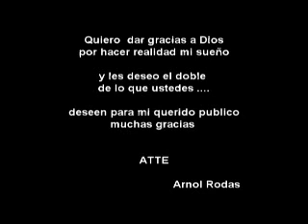Golpeenelpecho (Arnol Rodas)